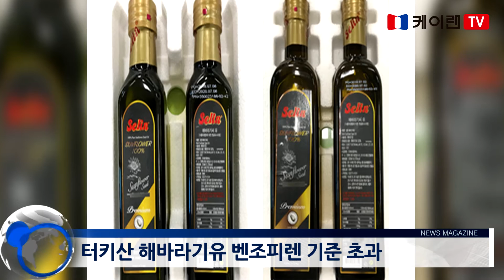20180927 뉴스매거진